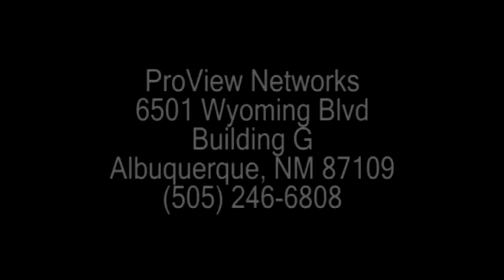2011 NM YAFL: Los Lunas vs Volcano Vista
The Los Lunas Tigers take on the Volcano Vista Hawks at Milne Stadium on Oct 16, 2011. Mighty Mite Semi-Final game!